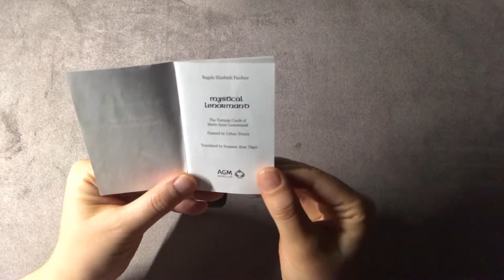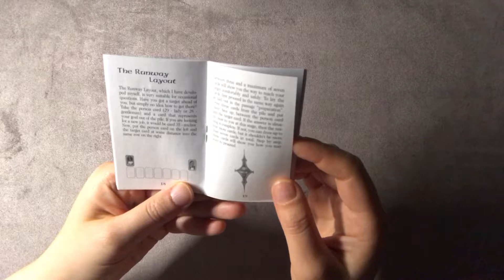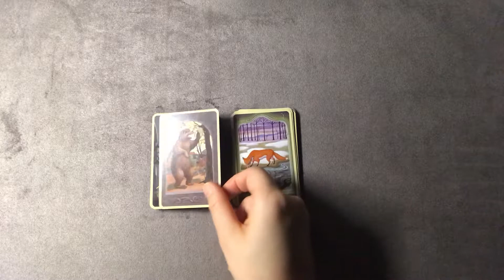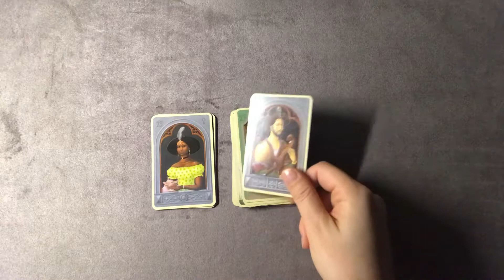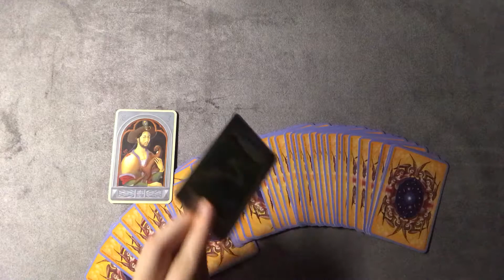Mystical Lenormand 신비의 레노먼드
Oracle cards 36cards
5.7x8.9cm card size

제가 소유한 레노먼드 카드 중 가장 애정하는 카드입니다.
사이즈는 작아서 그랑 타블로 배열법이라는
36장을 전체 배열하는 스프레드법을 사용하기 적합합니다.

우측에 별자리가 있어서 매우 학습하기 좋습니다.
점성학에 대한 지식이 있거나 공부하려 하는 사람에게 최적화된 레노먼드 카드입니다.
대부분의 레노먼드 카드엔 점성학 기호가 없습니다.
그림 또한 대중적이라서 누구나 좋아하는 그림체라서 좋습니다.

레노먼드는 36장의 단순한 그림체라서 타로카드보다 상징도 적고 단순해서
타로카드라는 것이 어떤 것인지 알기에 초보가 시작하기에 좋습니다.
우선 일단 이 카드를 구입해서 안내책자를 보고 시작해보셔요.

*Where to buy :Tarot spread suede fabric(dark gray color)